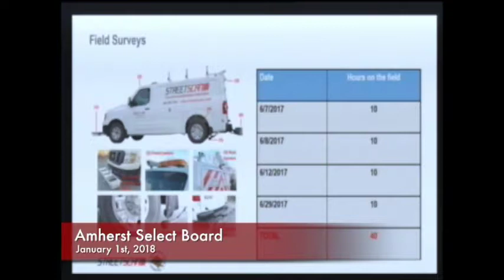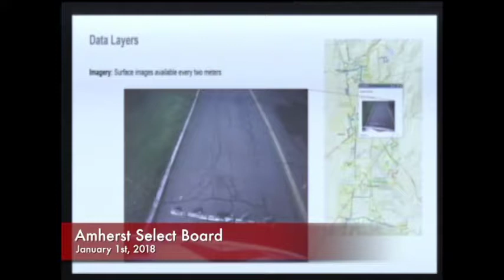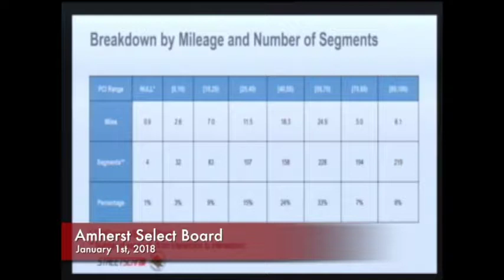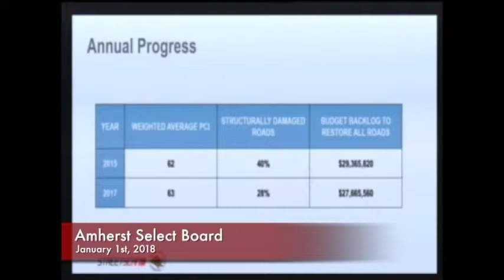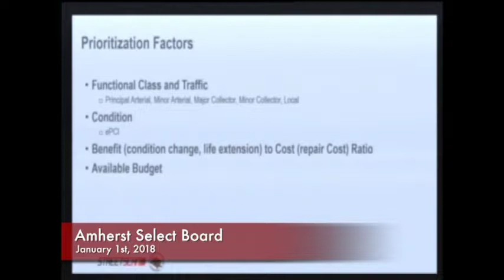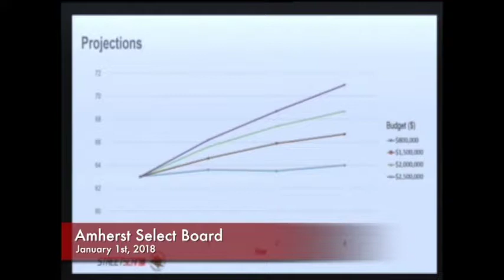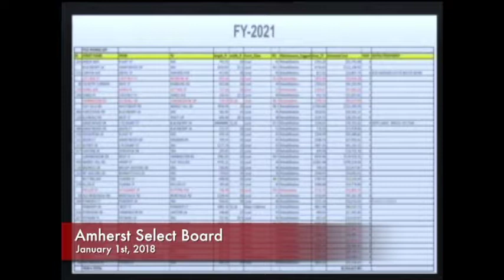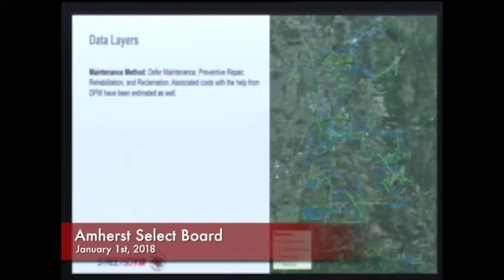Amherst Select Board: 2-26-18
MEETING TIME: 6:30 pm. LOCATION: Town Room, Town Hall. LIST OF TOPICS: Call to Order. Public Comment. Town Mgr & Member Reports. Action Items: Shay's St School Zone (Crocker Farm School); 2018 Road Construction & Paving Plan; Secondary Water Meter for Ag Use: Draft Regs & Auth Form; Rental Appeals Board Charge & SME Status. Appoint Nancy Gilbert to BOH thru 6/30/2020. Proclaim Tibet Day 3/10/18; Race Amity Day 6/10/18; and Congrats to Amherst Skating for 50 Years. Consent Calendar: Special All Alcohol TOC Inc. 4/27/18; Parking Reservation and Road Closure for 2018 Farmers Market 4/21-11/17/18 and Road Closure 2018 Daffodil Run 4/28/18. Topics the Chair did not reasonably anticipate 48 hrs before the meeting.